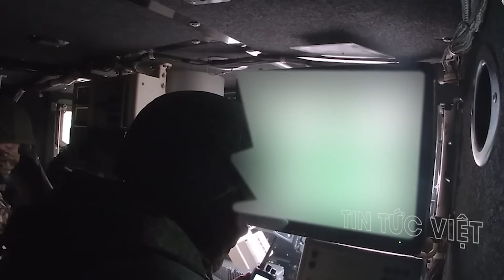Nga tấn công KINH HOÀNG ! Biến Avdeevka thành 'Bakhmut thứ hai'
Nga tấn công KINH HOÀNG ! Biến Avdeevka thành 'Bakhmut thứ hai' @TinTucVietOfficial

 00:48 Ukraine đang thất thế trong cuộc đua với thời gian để phản công Nga?
 03:07 NATO phản ứng khi lãnh đạo Nga - Hungary gặp nhau
 04:55 Đạn pháo thông minh của Nga tung đòn chính xác phá hủy pháo tự hành Ukraine
 06:11 Tổng thống Nga phản ứng trước quyết định của Ủy ban Olympic quốc tế
 07:42 Ukraine nói Nga mở chiến dịch mới để bao vây 'Bakhmut thứ hai'

this channel to get access to perks